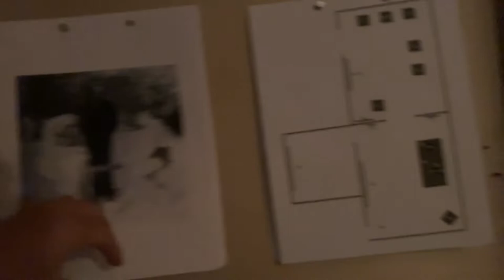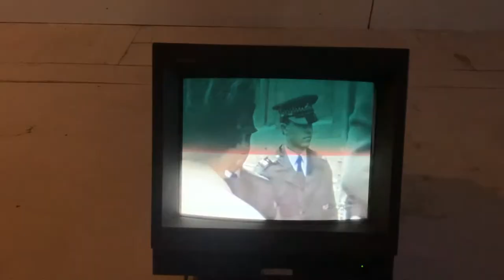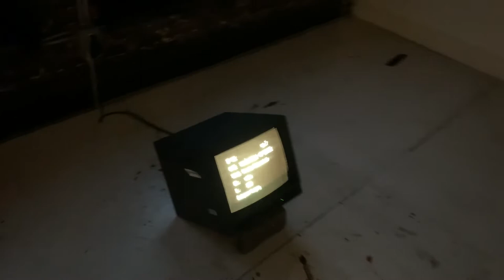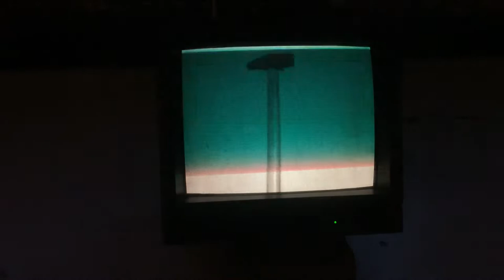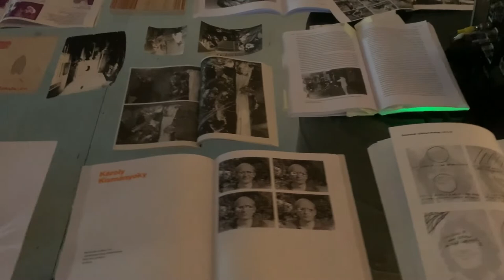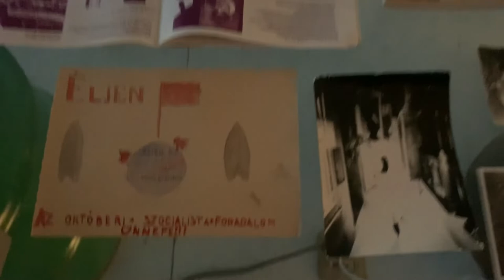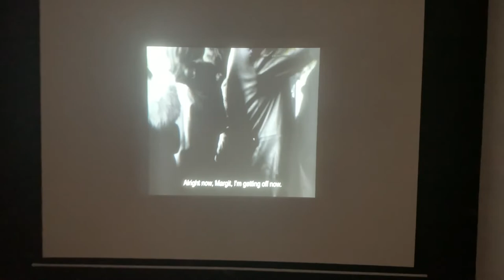ANNYIT ÉR, MINT HALOTTNAK A CSÓK | WORTH AS MUCH AS A KISS TO A DEAD MAN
99 Canal Street, NYC

Opening: September 21, 2022 from 8 pm to 12 am.
Dates: September 22 to 26, 2022.
Hours: 6 pm to 10 pm or by appointment.

With artworks by Gábor Bódy & Marcel Odenbach; Miklós Erdély, Tibor Hajas, Endre Tót, Dóra Maurer; Gyula Pauer, Imre Póth, Katalin Ladik & Attila Csernik. | With musique concrète by László Végh. | With non-art artworks by the non-art artists Tamás St Auby, Tamás Szentjóby and other Tamás’s. | And a tribute to Sándor Pinczehelyi, Janos Major, György Jovánovics and Erdély.